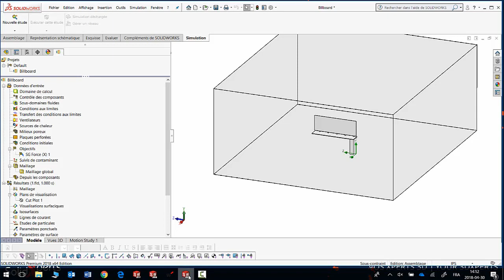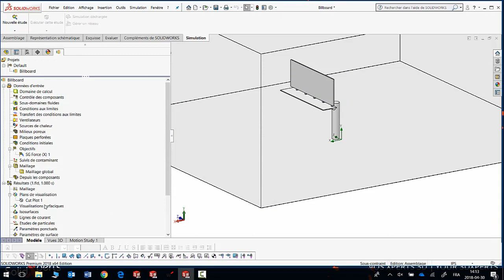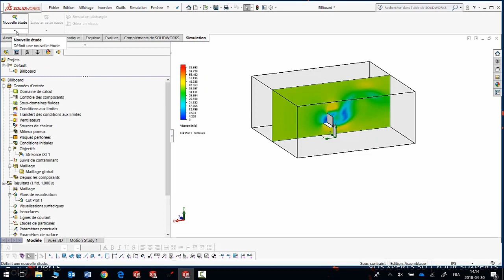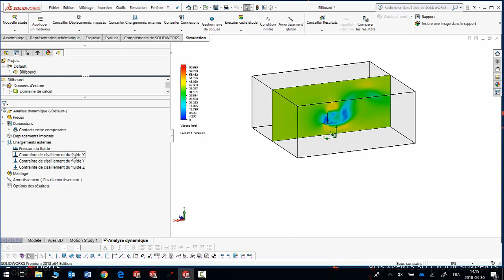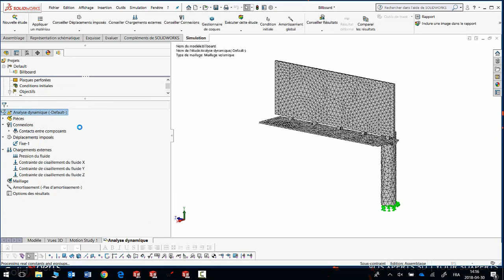Flow Simulation - Importation de résultats - Juin 2018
Comment importer les résultants de SOLIDWORKS Flow Simulation dans l’analyse Dynamique Non-Linéaire?
Souhaitez-vous savoir comment nous pouvons importer les résultants de SOLIDWORKS Flow Simulation dans l’analyse Dynamique Non-Linéaire?